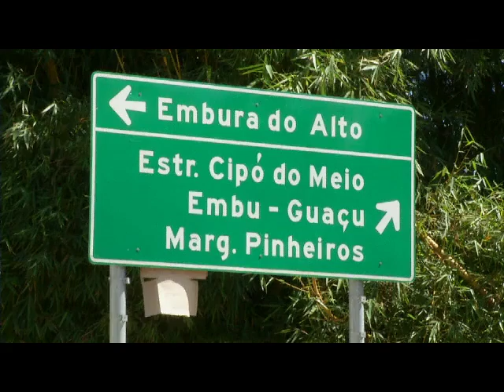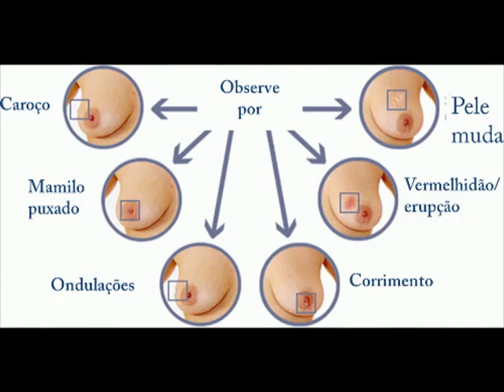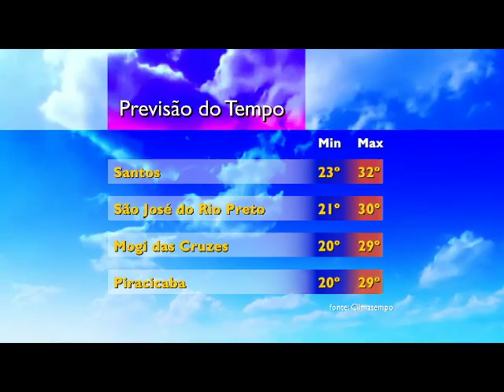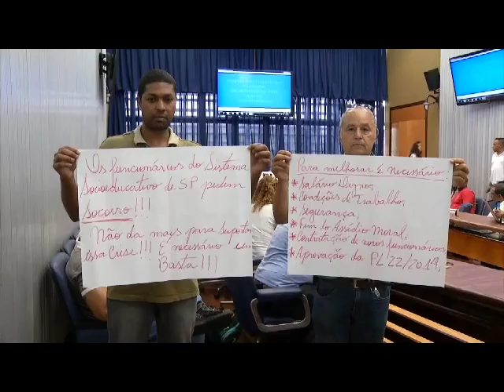Jornal da Assembleia - 15/02/2016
Confira a edição completa do JORNAL DA ASSEMBLEIA, desta segunda-feira, 15/02/2016. Veiculação de segunda a sexta-feira, das 12h00 às 12h30